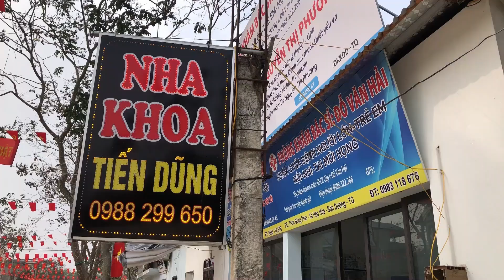Smoothed and polished the floor, harvested wood, and took my two children to get cavities fixed.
In the video: I smooth and polish the floor, harvest wood.
My two children had tooth decay and were often in pain. I took them to a dental specialist. My daughter had to fix eight cavities and one root canal, and my son had to fix four cavities and cavities. one bone marrow.
Honestly, I really love my two children.